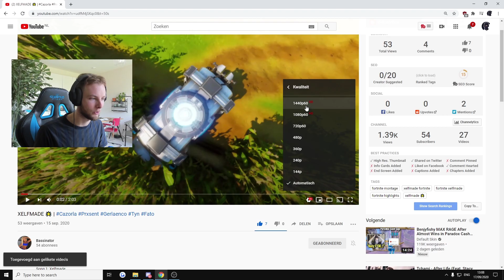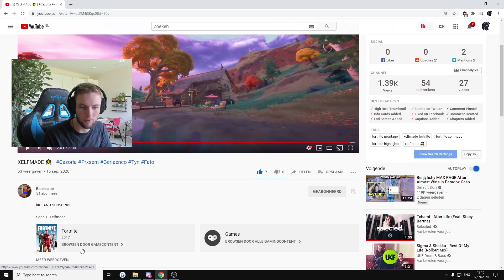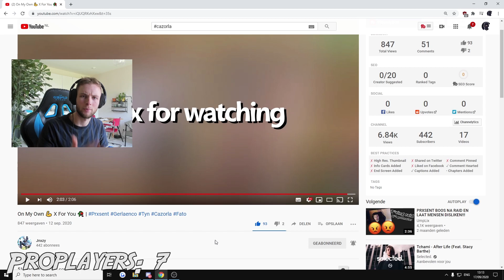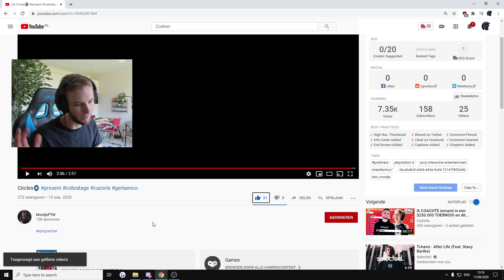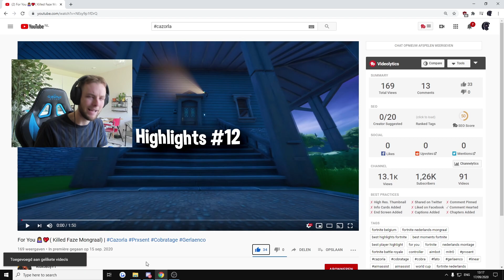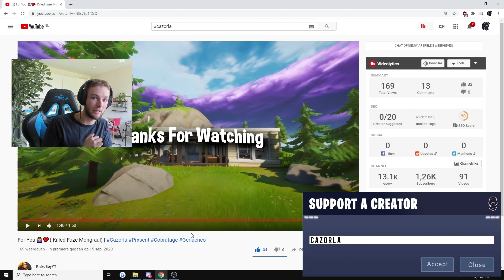8 PRO PLAYERS GEKILLED!? | REAGEREN op MONTAGES van KIJKERS #2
1.500 LIKES voor Reageren op Montages van Kijkers 3

➤ Cazorla
🛍 USE MY CODE "Cazorla" in the Fortnite item shop

➤ 4Elements
I represent 4Elements as a content creator.
Check them out on there YouTube Channel: @4Elements Esports